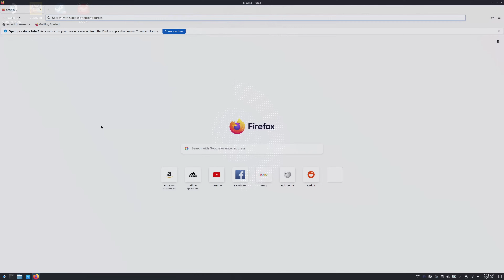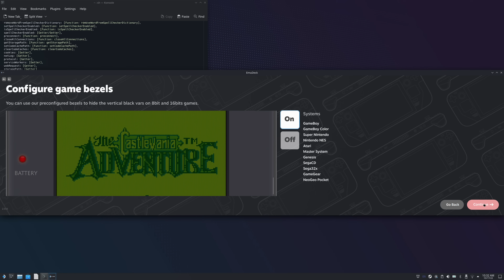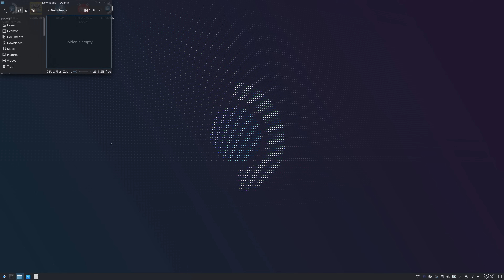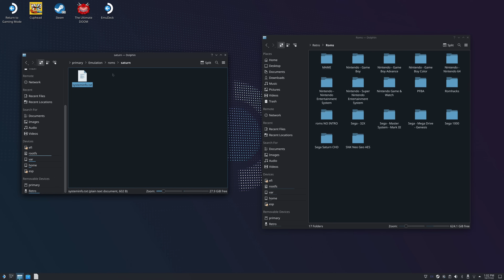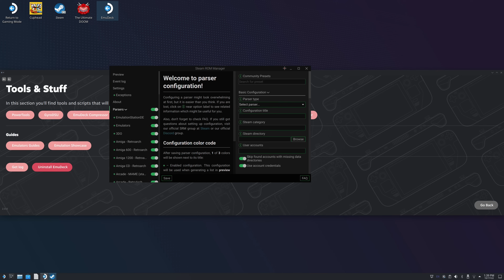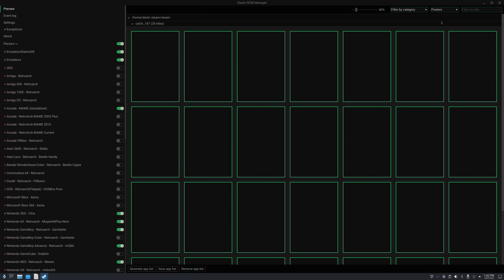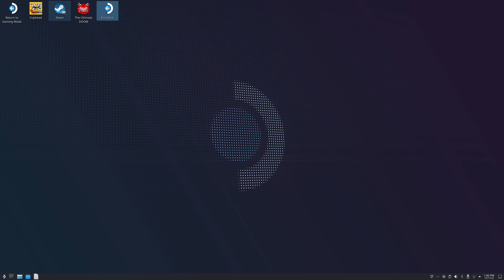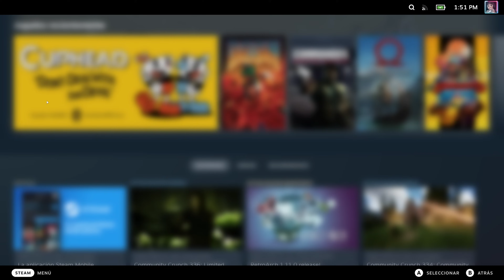¡¡Todos los sistemas en una portátil!! EmuDeck | Steam Deck | instalación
Steam Deck es genial en todos sus aspectos y además te permite emularlo prácticamente todo, de aquí el motivo por que se ha convertido en mi mejor compra este 2022 donde actualmente juego a todo.

El Dock que utilizo
Compra un Dock para Steam Deck en Amazon
Tarjetas micro sd